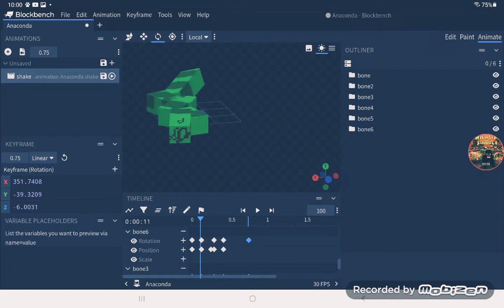Anaconda Animation Recovery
I fixed the animation, so it is way better than before.